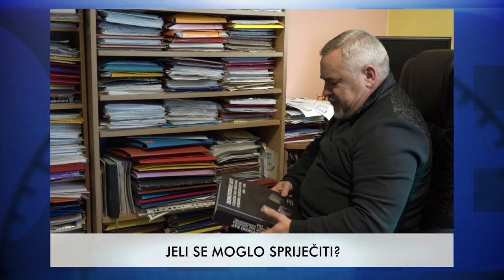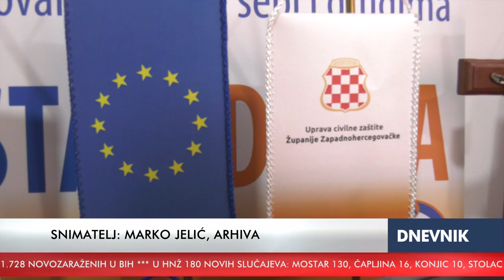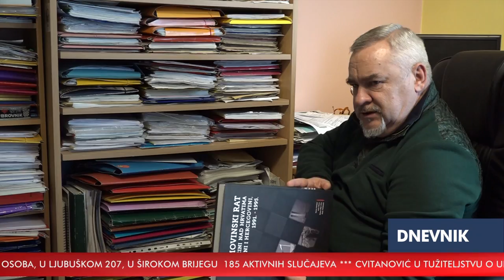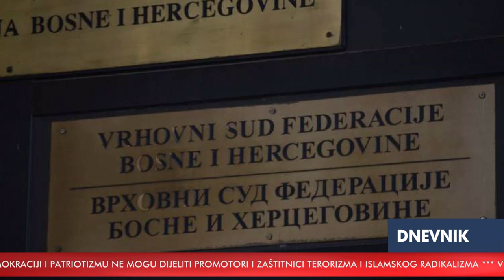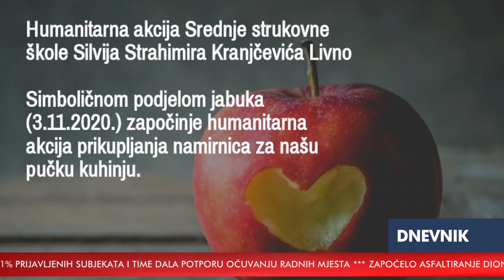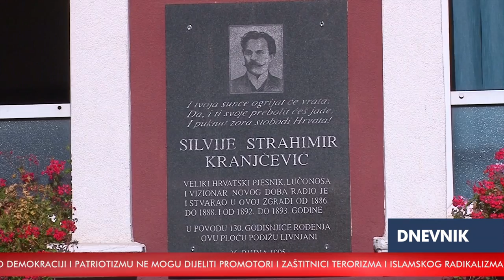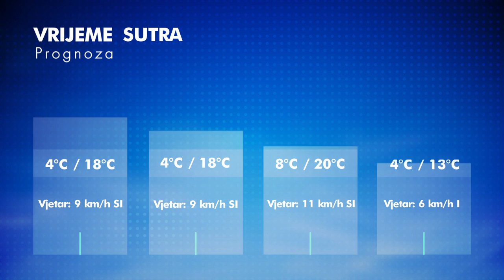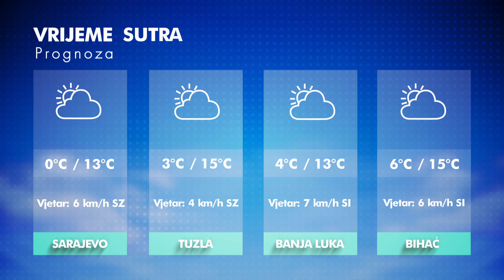RTV HB | Dnevnik / 12.11.2020.